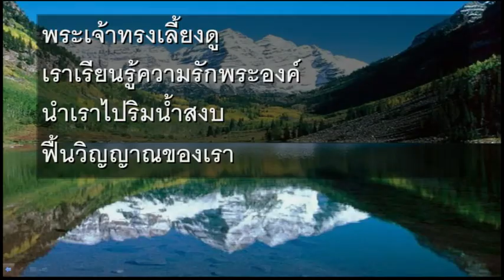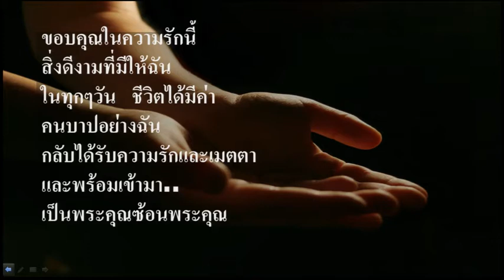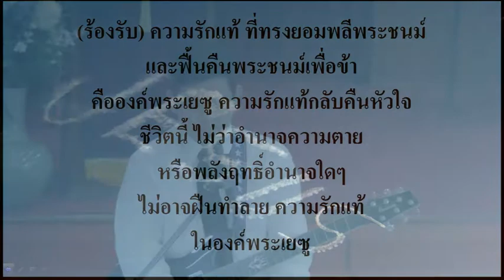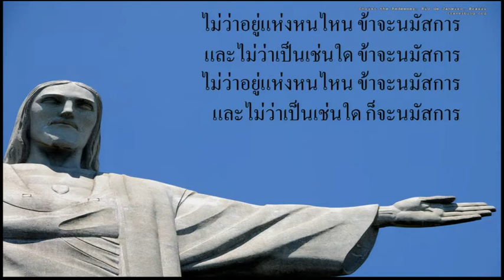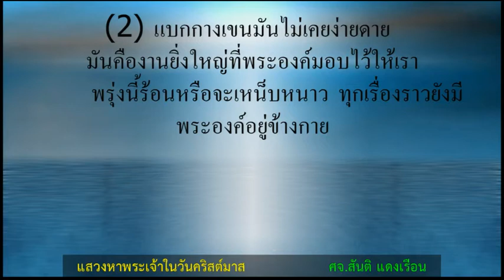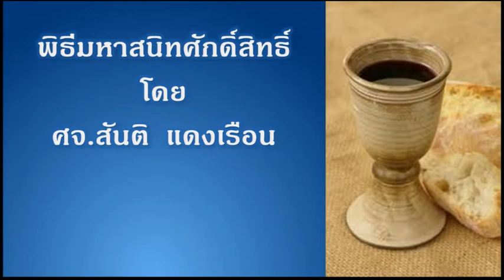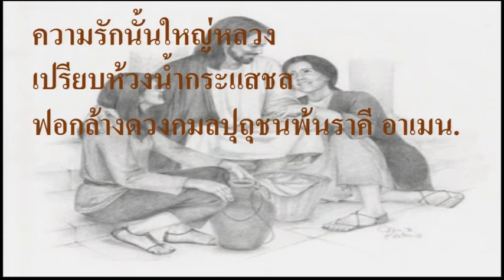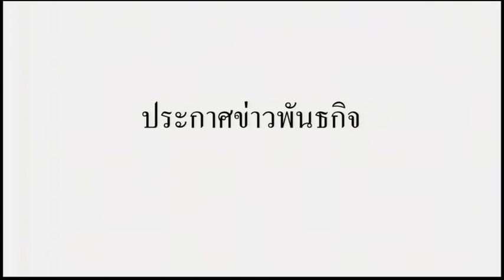นมัสการ ภาคบ่าย 2016-12-11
"แสวงหาพระเจ้าในวันคริสต์มาส"
โดย ศจ.สันติ แดงเรือน